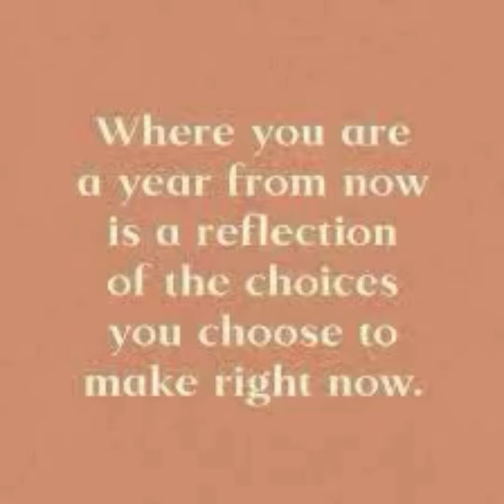Girgamic 520 words of wisdom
Words of wisdom for positive life ..